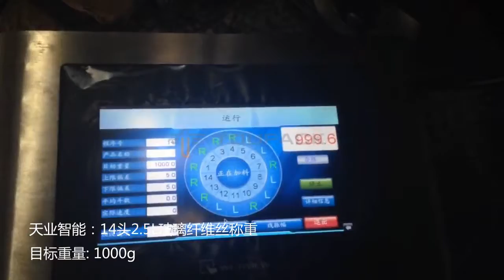glass fibre/polycarbafil packing machine /multihead weigher